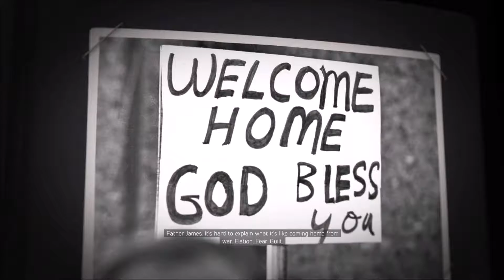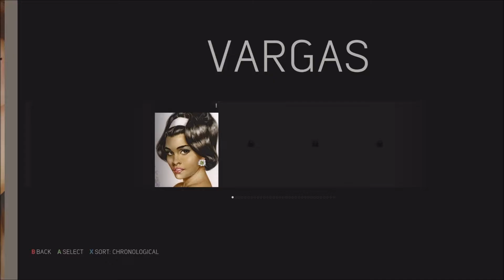Mafia III | Part One... AGAIN! | Now with Sound.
After the disaster that was the two failed uploads yesterday, which still left my video entirely muted, I decided to try again as I am a glutton for punishment.

Trying out the game on Medium Settings on the nVidia GTX 750ti